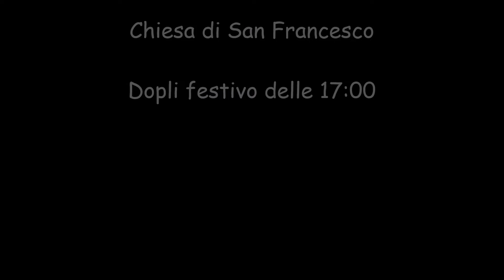Campane di Treviso-Chiesa di San Francesco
Campane della Chiesa di San Francesco (Diocesi di Treviso-Vicariato Urbano), Via Sant'Antonio da Padova, Treviso.
Dopli Festivo delle 17:00.
Dati:
Concerto di 3 campane in Mib3 più un sonello in Lab4 a slancio friulano.
I-Mib3 (Vergine Maria), fusa dalla Fonderia De Poli di Vittorio Veneto (TV) nel 1950.
II-Fa3 (San Francesco d'Assisi), fusa dalla Fonderia De Poli di Vittorio Veneto (TV) nel 1950.
III-Sol3 (Sant'Antonio da Padova), fusa dalla Fonderia De Poli di Vittorio Veneto (TV) nel 1950.
Sonello-Lab4, fusa dalla Fonderia De Poli di Vittorio Veneto (TV) nel 1924 (proviene dalla chiesa veneziana di San Tomà).
Ringrazio Campanaro Trevigiano, Bellringer Deveà e Colbachini02 per la piacevole compagnia.
Video dedicato a Francesco Marcato e Francesco Mosca.